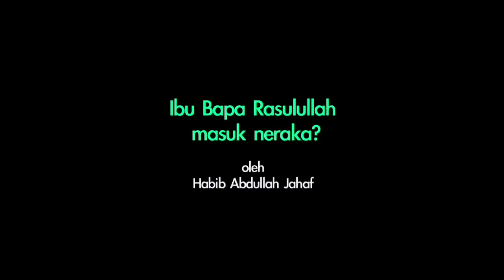Habib Abdullah Jahaf - Fatwa Ibu Bapa Rasullullah ( Ribat Al-Quran )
Kelas Tafsir Habib Abdullah Jahaf, Setiap Khamis, Selepas Maghrib, di Taman Kesenian Islam Selangor.